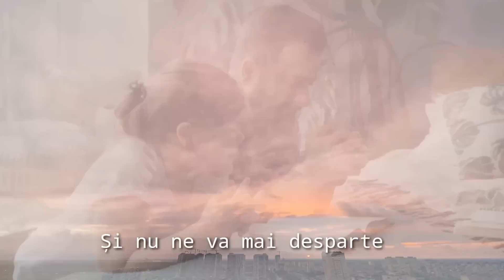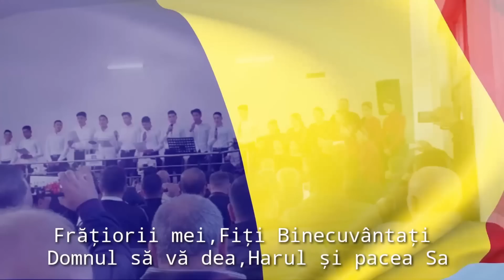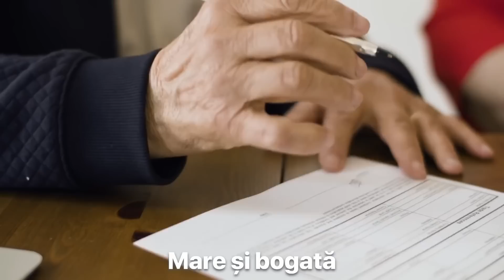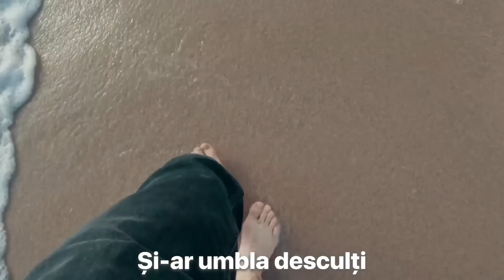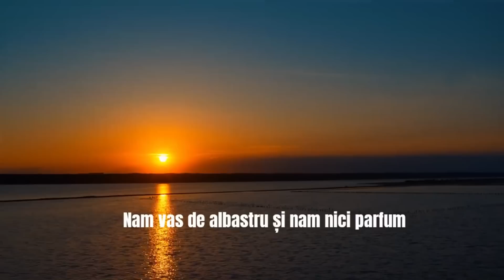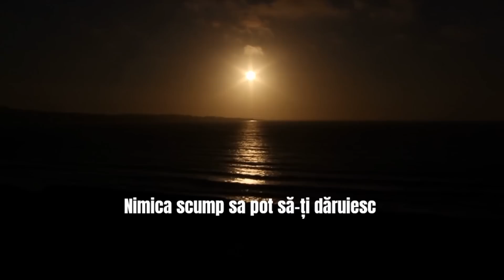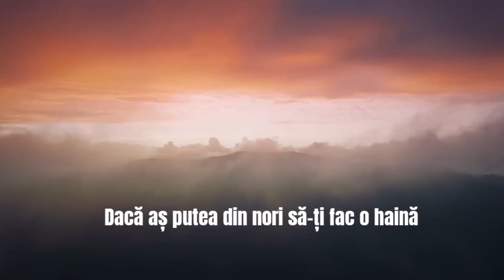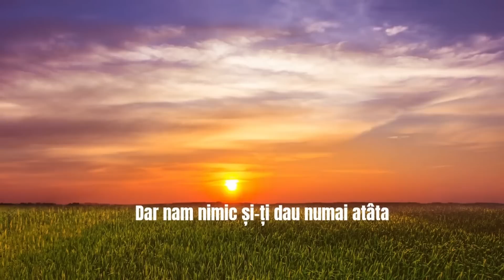Muzică Creștină 2023 🙏 Cântări Creștine 🎼 Colaje de Muzică Creștină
Colaj de Muzica Creștină 🙏🏻 Biji din Barbulesti, Elvis din Barbulesti, Fernando din Barbulesti Amira din Barbulesti și Marian din Barbulesti dintre cele mai mângâietoare melodii.

Muzica Crestina Colaj 2023 cu Biji din Barbulesti, Fernando din Barbulesti, Elvis din Barbulesti. Colaj 2023 cu cele mai frumoase melodii crestine:

Informații:
🎥 Video By: Better Music
🔧 Technology By: Better Music
🙍‍♂️🙍‍♀️ Artists: Biji din Barbulesti & Fernando din Barbulesti & Marian din Barbulesti & Amira din Barbulesti & Elvis din Barbulesti